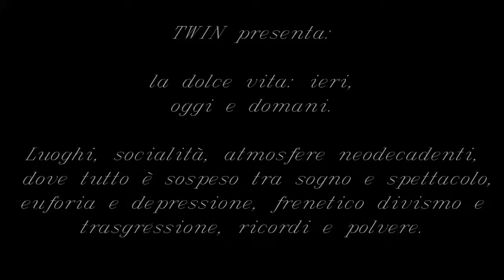La dolce vita: ieri, oggi, domani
Luoghi, socialità, atmosfere neodecadenti,
 dove tutto è sospeso tra sogno e spettacolo,
euforia e depressione, frenetico divismo e
trasgressione, ricordi e polvere.